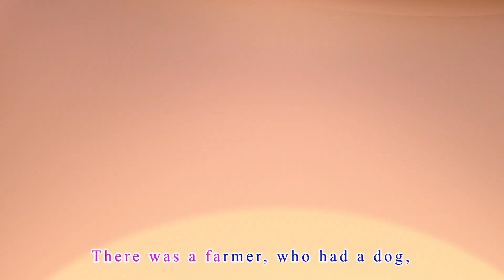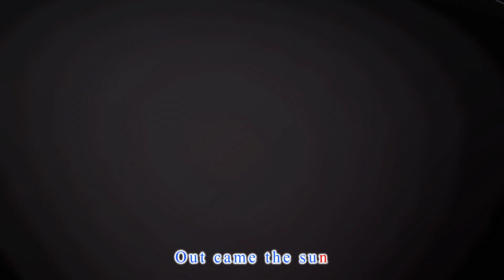It's time to play Bingo! 🐶🐼 Nursery Rhymes and Kids Song+ More Little Watermelon Cartoon.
Let’s Play Outside! | Little Watermelon Cartoon.

About  Little Watermelon Cartoon.

Little Watermelon Cartoon3D animation and songs create a world that centers on the everyday experiences of young children.

Little Watermelon Cartoon.

Little Watermelon Cartoon 3D animation and songs create a world that centers on the everyday experiences of young children.